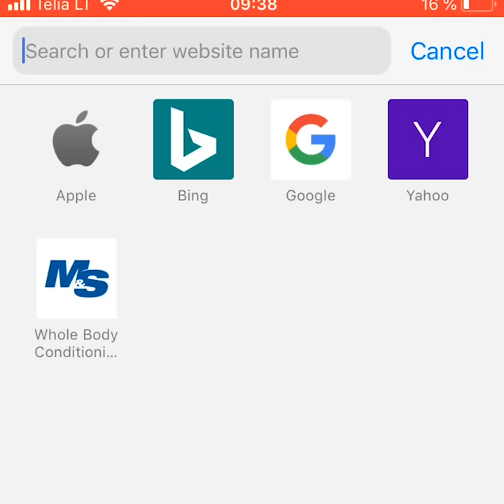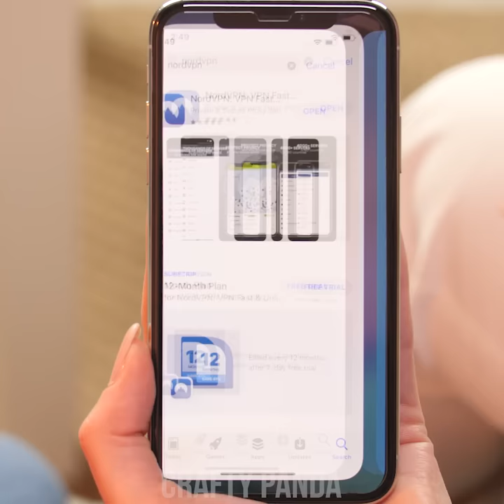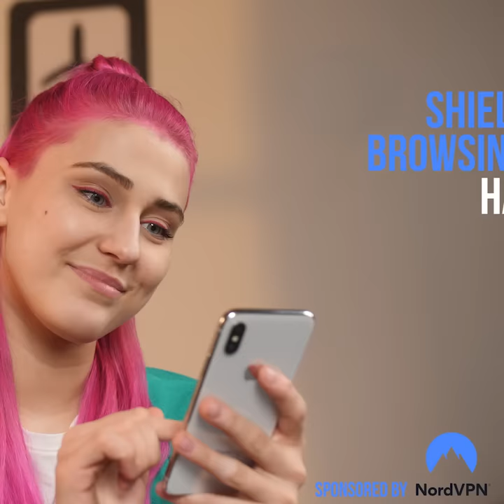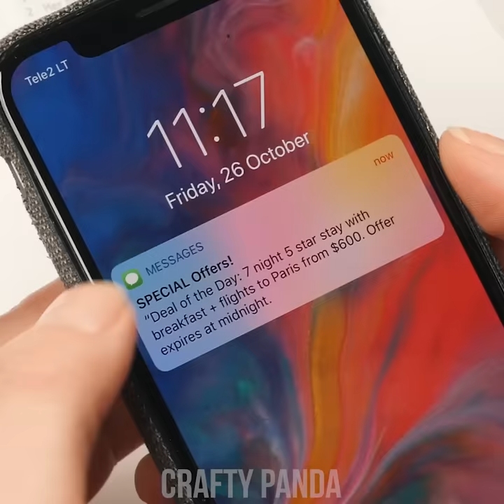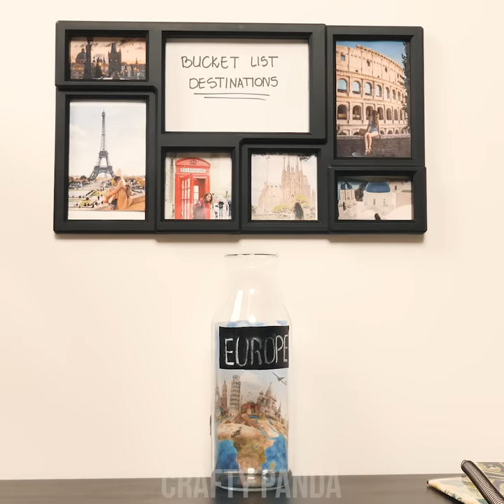Travel Safe with these 11 Useful DIY Travel Hacks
Are you ready to fly to Europe and go sightseeing?! Don’t forget to pack your bag first!
Learn how to organize your luggage with tips on how to pack in all your clothes and travel essentials. Prevent pickpockets from snatching your wallet and secure your money in secret pockets or stashes instead. For your sightseeing and outdoor adventures learn how to wrap-up bruises, and stay safe against hackers with NordVPN! Travel hacks here we come!

0:04 Prevent Bottle Spillage
0:52 Prevent Infection with Antiperspirant
1:20 Create a Secure Pocket
2:13 Hairbrush Money Stash
2:55 Stop Hackers with NordVPN
5:31 T-shirt Bag
6:24 How to Pack Your Luggage
7:46 How to Pack Travel Accessories
9:08 How to Pack Your Luggage 2